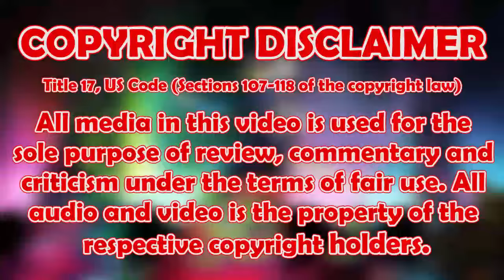Review | JoJo's Bizarre Adventure: Diamond is Unbreakable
Let the voice of love take you higher.